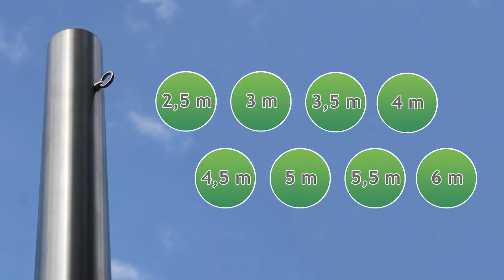Edelstahlpfosten mit Augbolzen - für große und schwere Sonnensegel | Pina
Sonnensegel-Pfosten aus Edelstahl in den Längen 2,5m bis 6m: Befestigen Sie sehr große und schwere Sonnensegel auf Terrasse oder im Garten fest verspannt, stabil und zuverlässig.

Sehr große Sonnensegel fest verspannt an stabiler 1- oder 3-Augbolzen Befestigung Ø101,6mm & 3mm/ 4mm Wandung - Pfosten für sehr große und schwere Sonnensegel der Klassiker - rostfreier Sonnensegelpfosten aus Edelstahl.